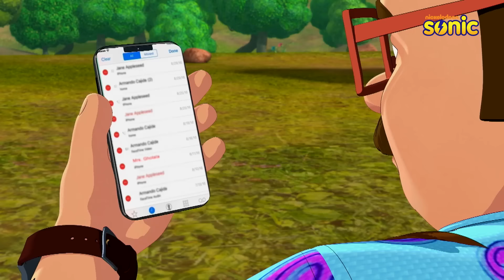Abhimanyu Ki Alien Family | Full Episode | Aasmaan Se Girra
The series is a sci-fi comedy, which presents Abhimanyu, both in the form of a 12-year-old Human Boy as well as an Alien. It showcases his journey of fitting in with the humans, making friends with them, hiding his true identity and overcoming adverse situations or threats. The secondary plot is of his 'Family' struggles of fitting-in with the humans. All these characters will be seen in two avatars - both 'Human' as well as 'Alien'.